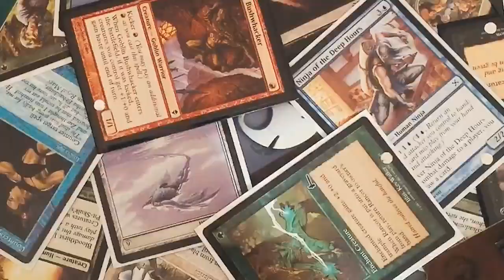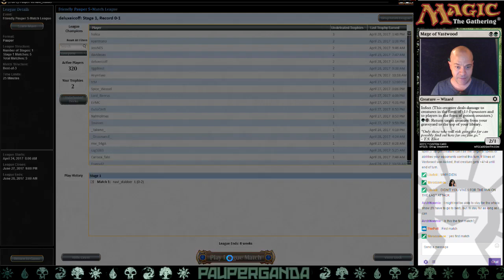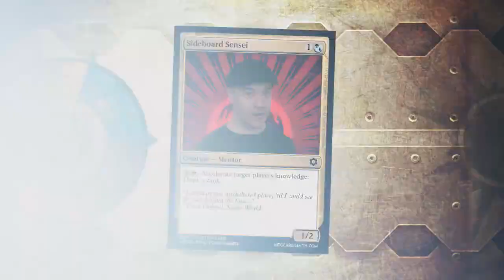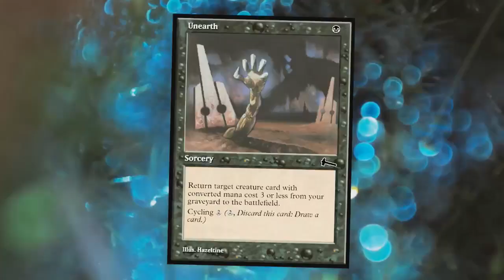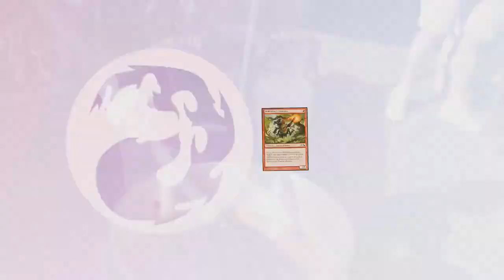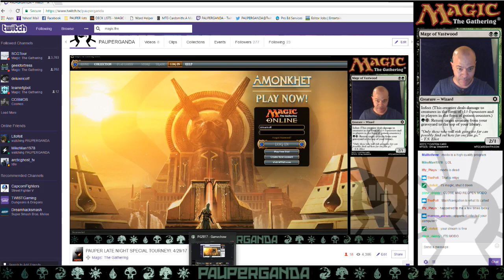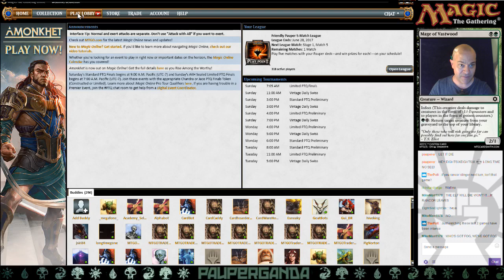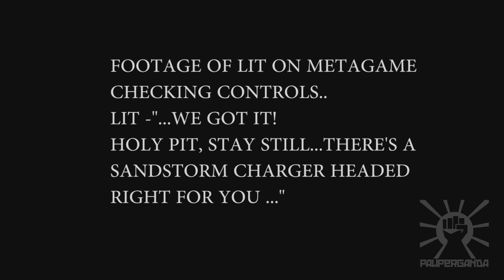Golgari INFECT!?!? PAUPER LATE NIGHT SPECIAL TOURNEY!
Some of the most EPIC matches ever!  Come see deluxeicoff's rogue brew in action, featuring some of the most intense, nail-biting games in a VERY LONG TIME!  EPIC!!!

DECKLIST:

4 Vines of Vastwood
5 Forest
4 Rancor
4 Blight Mamba
4 Ichorclaw Myr
4 Glistener Elf
4 Seal of Strength
4 Plague Stinger
4 Jungle Hollow
4 Tree of Tales
4 Unearth
4 Mutagenic Growth
4 Groundswell
4 Golgari Guildgate
2 Cystbearer
1 Mortuary Mire

4 Gut Shot
4 Nature's Claim
2 Font of Return
4 Moment's Peace
1 Pulse of Murasa